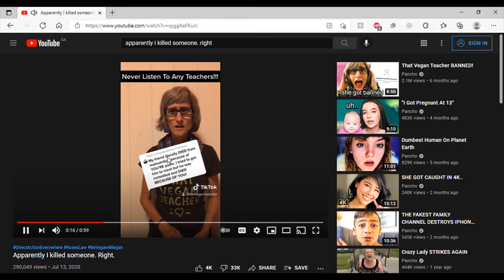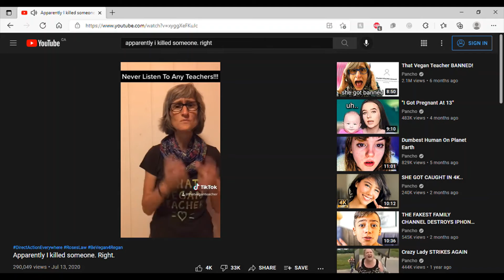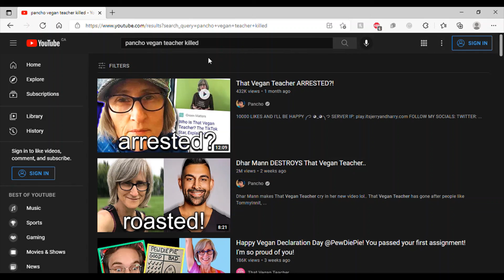THAT VEGAN TEACHER KILLED SOMEONE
hi everyone in today's video i tell you how that vegan teacher killed someone
to the person's family I am so sorry that your Family member died to a idiot